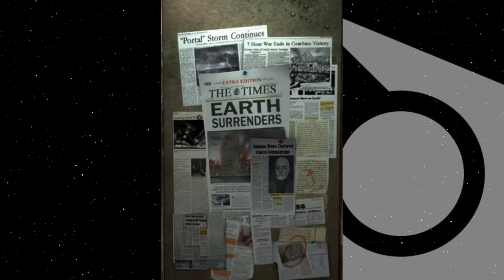How the Combine Invaded Earth -- The Seven Hour War Explained | Half Life Lore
We take our very first look at the Half-Life Universe, with a breakdown of the 7 Hour War, which, by Half-Life 2, saw the Combine gain full control over Earth.